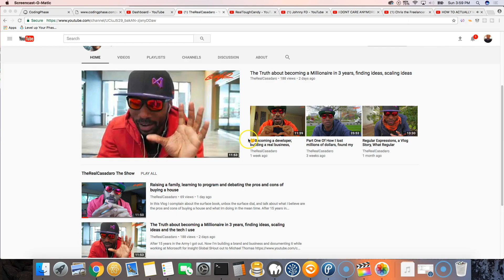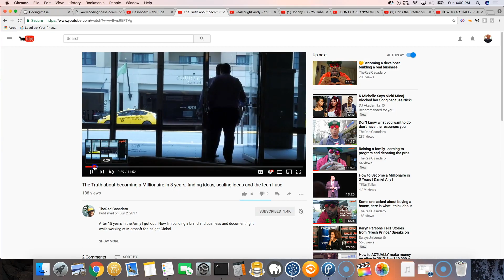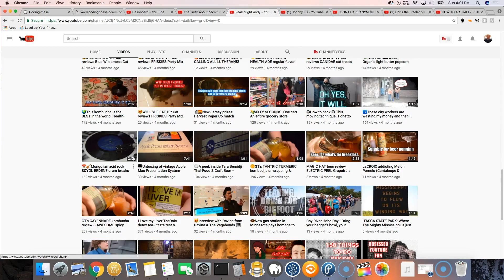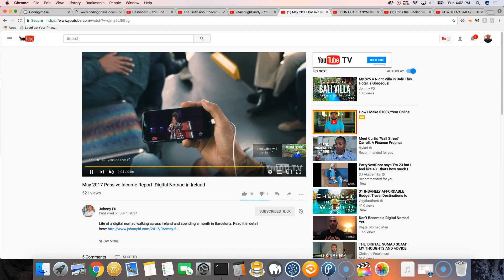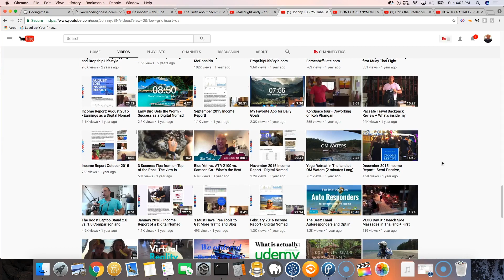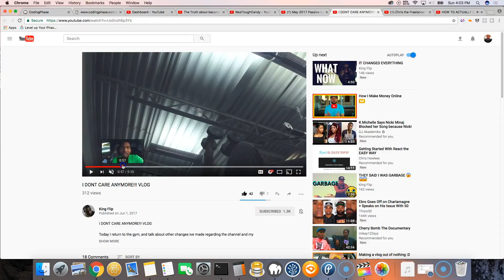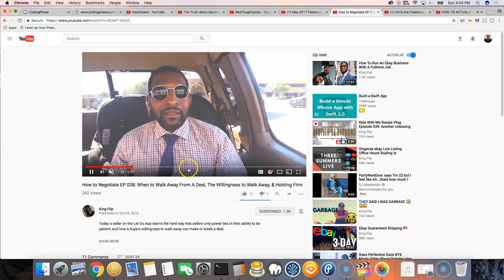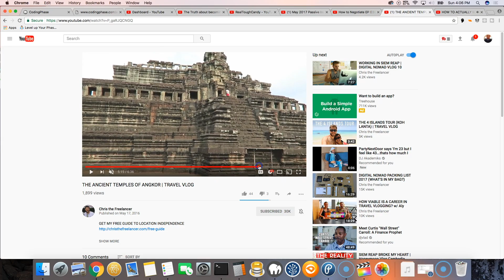What Youtubers I'm Watching right Now